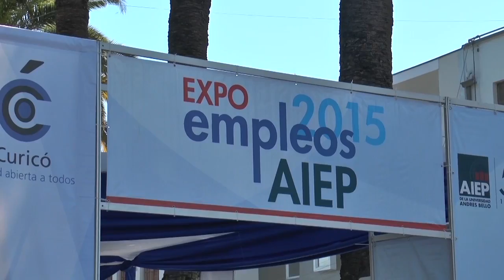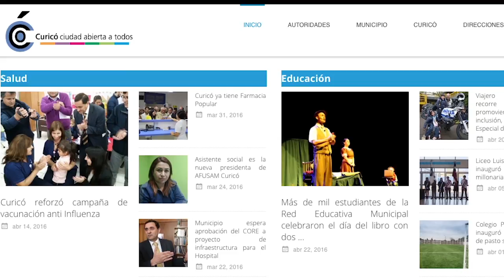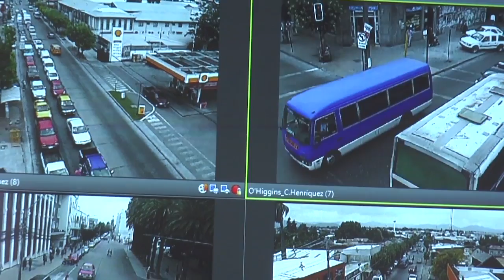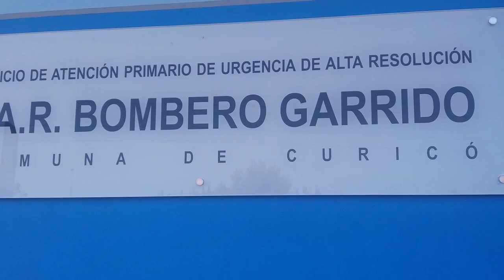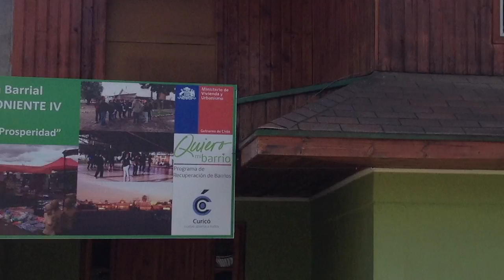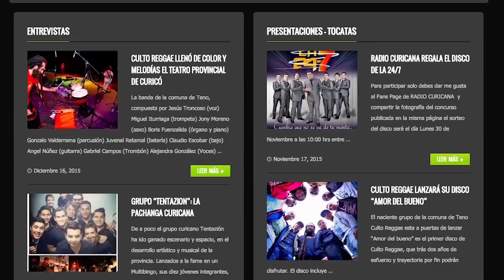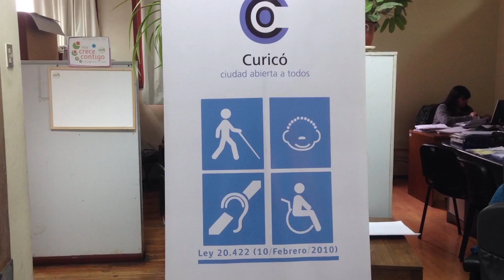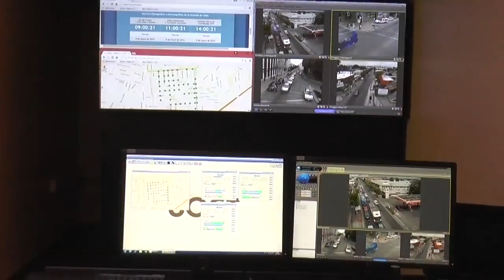Cuenta Pública Alcalde Javier Muñoz, año 2015